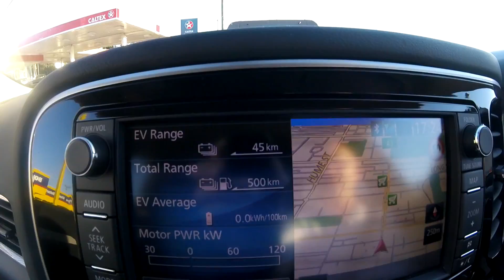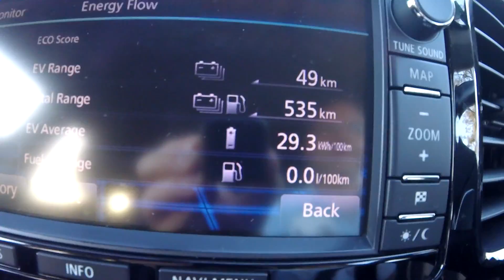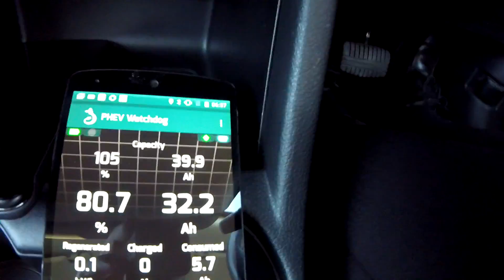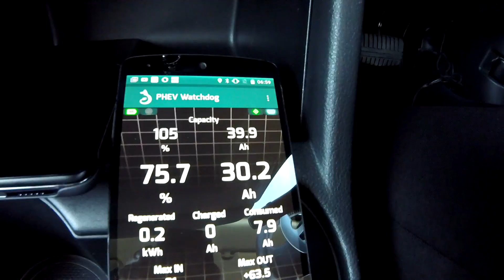EP207 - Has the battery dropped 1.1Ah after 2900km?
OK, ok, ok, you got me on this one. I should have counted from the day the battery got replaced, true. So here we have 2500km + 400km until the first drop. Much better, right?
I discuss this here in this video and also read some of your comments in which you were pointing in the right direction.

The questions still remains though: how does the BMU know about the initial km and has the battery already dropped from new?